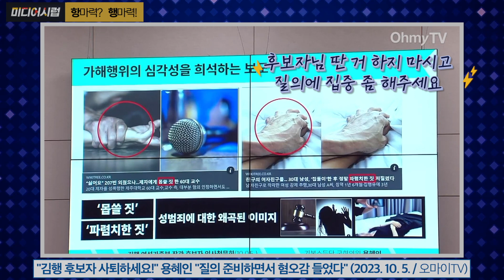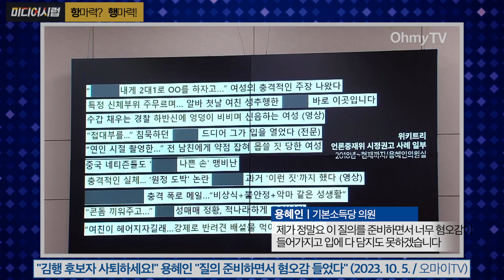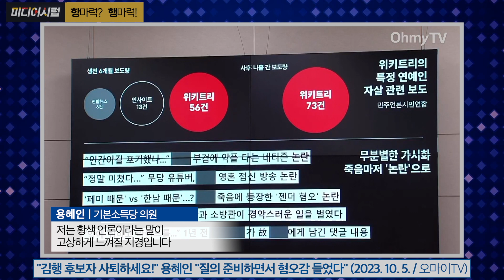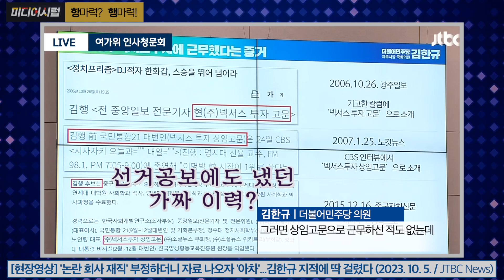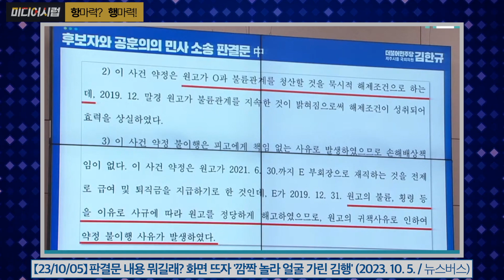[미디어시럽] 항마력? 행마력!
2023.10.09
제작: 사단법인 평화나무
구성,대본: 김용민 PD
편집: 김지언 PD